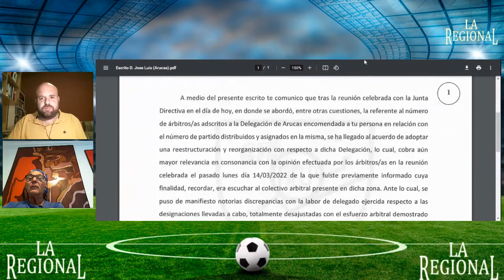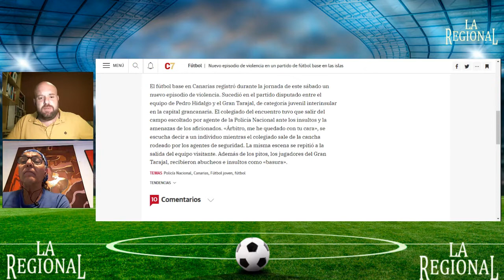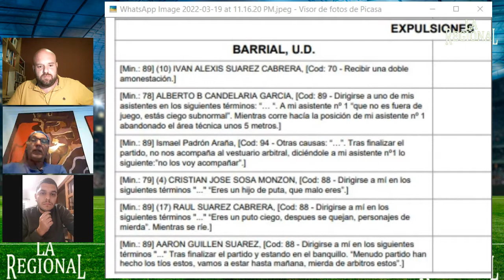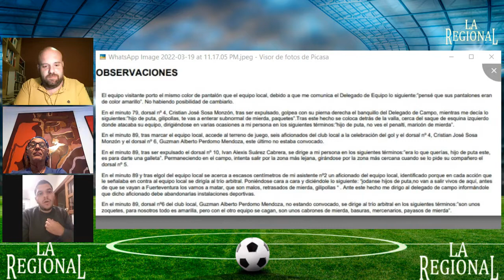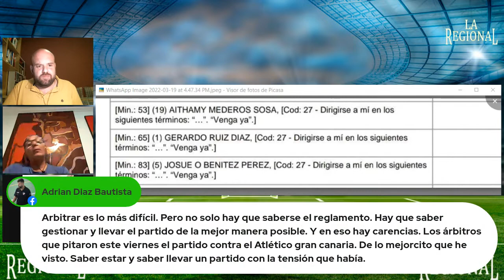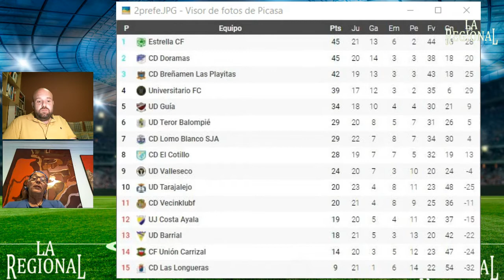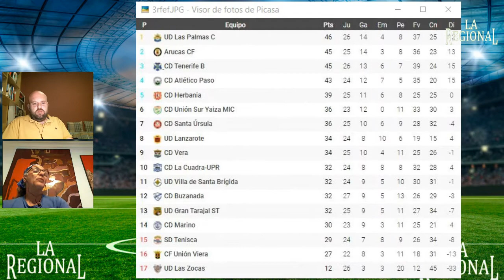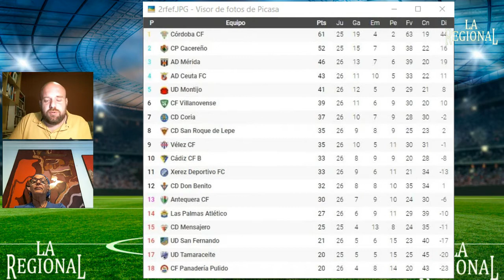LaRegional 20/03/2022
El equipo de deportes de esta casa realizó este pasado domingo 20 de Marzo una nueva edición del programa LaRegional a través de la cuenta de Facebook de este periódico.
Un nuevo directo dedicado al análisis de la actualidad del fútbol no profesional de nuestro entorno, por un lado repasando las noticias más relevantes de la última semana, entre otras los incidentes acontecidos en el partido de juveniles Pedro Hidalgo - Gran Tarajal, a disconformidad del Barrial con el contenido del acta arbitral del partido de este pasado fin de semana frente al Tarajalejo ... Y por otro lado; analizando la jornada del fin de semana en la 2ª RFEF grupo 4 y la 3ª División RFEF grupo canario, así como las categorías regionales de Gran Canaria.
En el apartado de entrevistas en esta ocasión contamos con la intervención en directo de Alberto Candelaria, entrenador de la UD Barrial. Además se reprodujeron las declaraciones de los entrenadores Juan Carlos Socorro (San Mateo), Pachi Castellano (Tamaraceite) y Tino Luis Cabrera (Las Palmas Atlético)